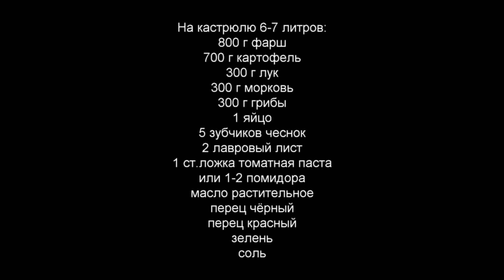Суп с Фрикадельками. Выпуск №204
Суп с фрикадельками - простой, вкусный суп на каждый день. Soup with meatballs.